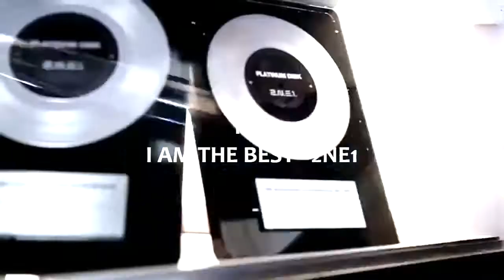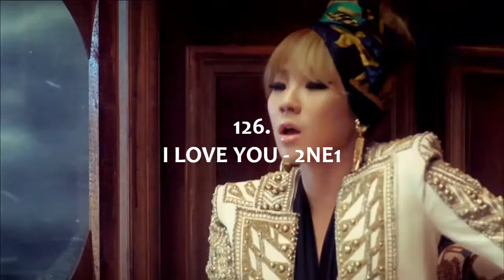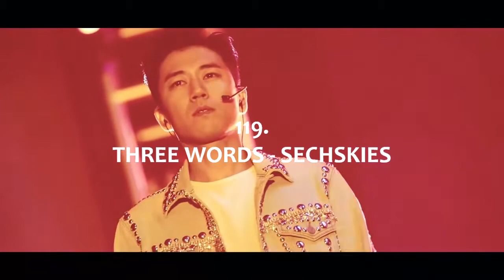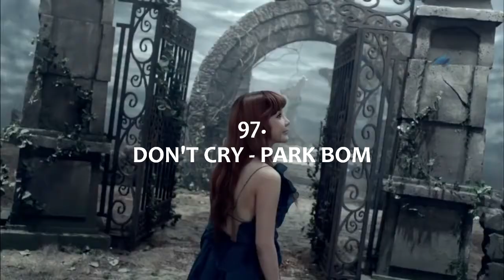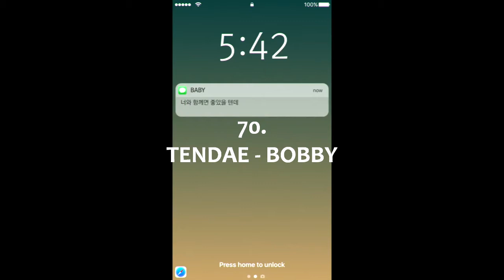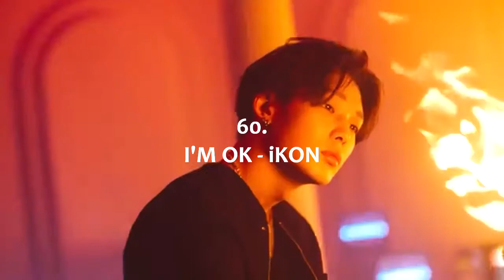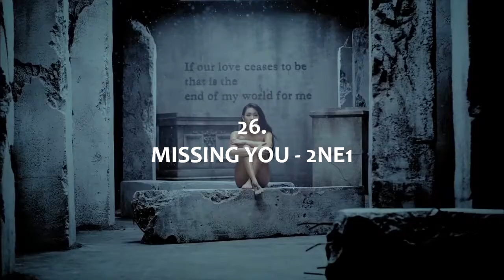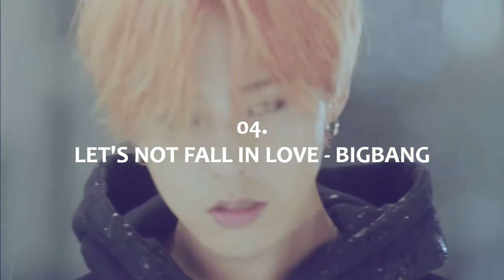MY TOP KPOP SONGS OF YG ENTERTAINMENT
This is MY TOP KPOP SONGS OF YG ENTERTAINMENT